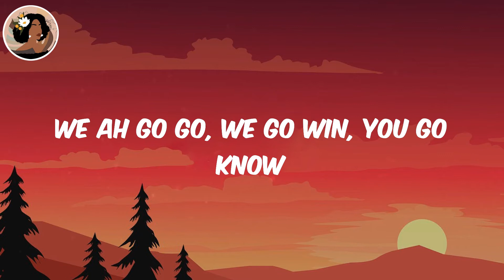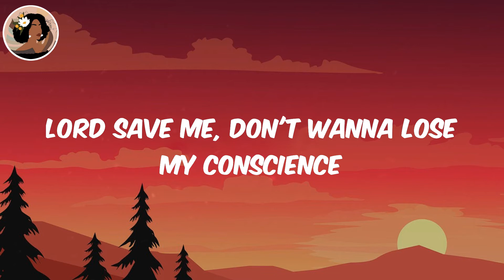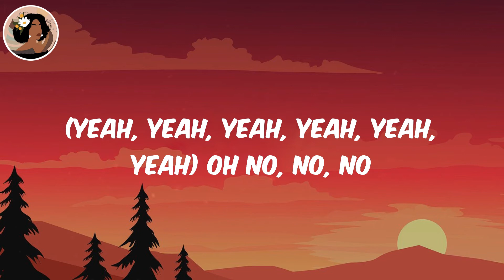(Lyrics) Alcohol - Joeboy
Joeboy Alcohol, Alcohol Joeboy, Joeboy, Alcohol, Alcohol lyrics

Lyrics:
(Mad)
Ebélébé
(Yeah, yeah, yeah, yeah, yeah, yeah)
Ebélébé
Ebélébé
Ebélébé
Ebélébé
Ebélébé
Ebélébé
Ebélébé
Pon deck
(Oxygene Mix)